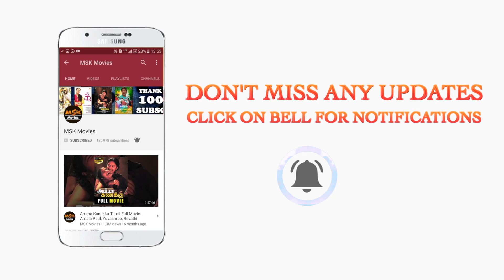the girl directly goes to aravindh house to ask about marriage | Vaandu Tamil Movie Scenes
Watch & Enjoy Vaandu Tamil Movie Scenes.

Starring: Chinu, SR.Guna, Shigaa, Allwin, Sai Deena
Producer: Vashan shaji, DATO N. Muniyandi, E.Mathi
Director: Vashan shaji
Banner: MM Power Cine Creations
Music Director: A R Neshan